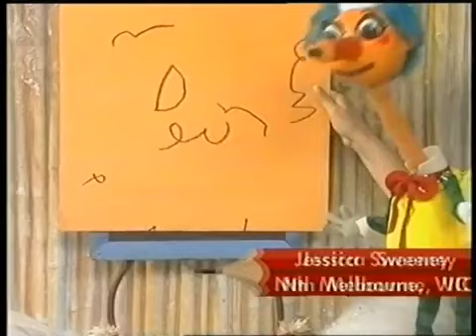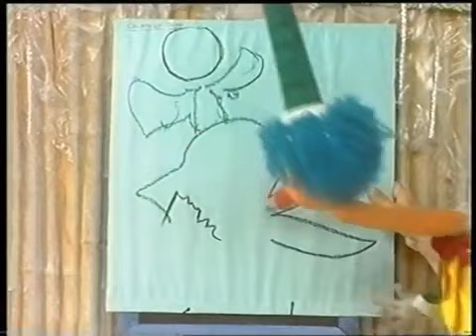Mr. Squiggle and Friends - Deep Freeze (1996)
From The South Pole Series of 1996

Directed by Paul Brooke
Written by Margaret Hetherington

Norman Hetherington - Mr. Squiggle / Bill Steamshovel / Rocket / Blackboard / Gus the Snail (voice)
Rebecca Hetherington - Rebecca

Mark Barnard - executive producer
Paul Brooke - producer
Carol Trendall - production manager
Andrew Cam - producer's assistant